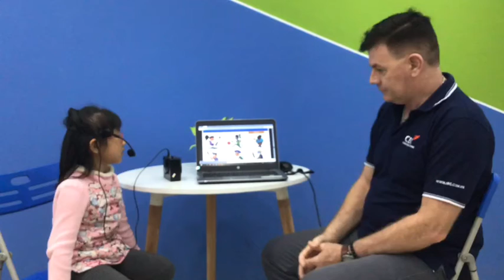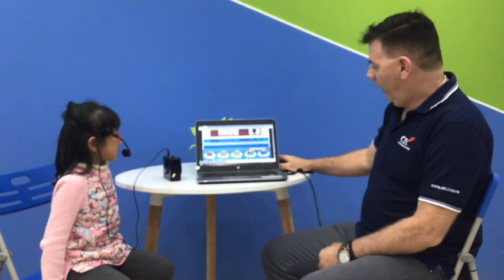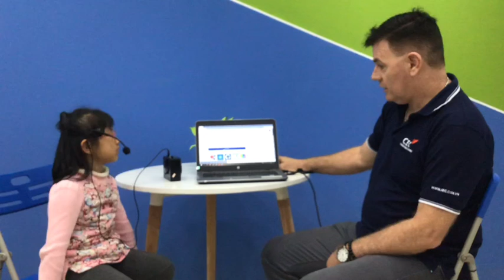CEC Times City_TC-K2-1904_Video Test 2_Quynh Chi